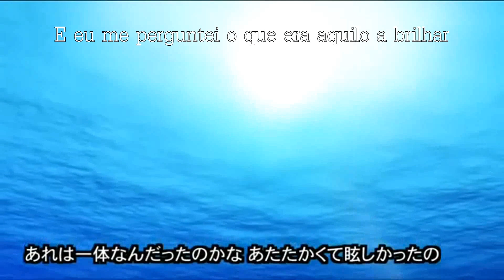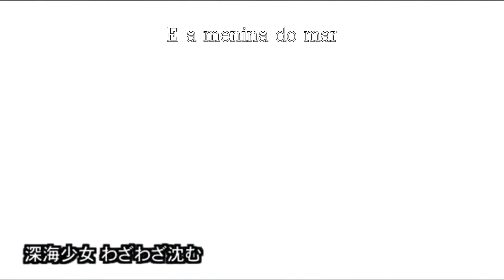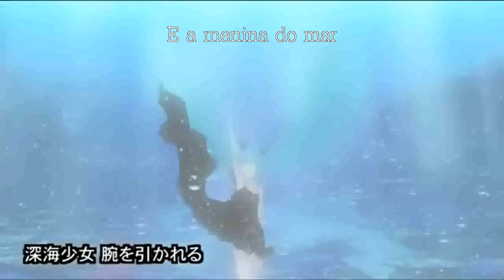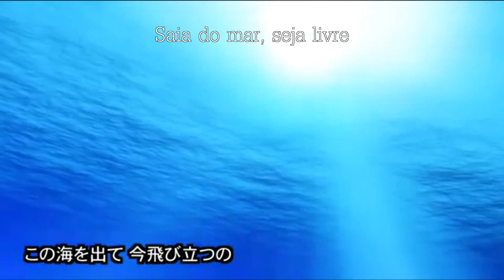Kagamines - Deep Sea Girl Dub Pt/Br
Juro que hoje em dia eu não sou tão ruim haha'
Que tal dar uma olhada nas novas do canal? ヽ(*・ω・)ﾉ

E AGORA Q FIZ UMA MUSICA DA MIKU?! isso afeta o nome do canal? E_E ~ ééééhh... acho que náão ~

Enquanto Kyona nao consegue gravar Black Rock Shooter(pq sou retardada!), resolvemos postar otra musica da Miku pra compensar s2

Continuarei a tentar fazer Black Rock Shooter, se eu não conseguir volto a tentar Tower... To demorando cm esses dois pq n qro fazer um outro 'magnet' ou 'migikata no chou' da vida d novo XDD (entao me perdoe x.x)

Não gosto de ver o canal paradinho, e a musica q resolvi cantar + escola não colaboram então improvisei pra n entrar em depressao :DD

(alguém me lembre d sempre usar o comic sans nas legendas, pq pqp, essas otras fontes ficam horriveis)

só pra me deixar feliz :DDDDDDDD
SIGUE-NOX no twitter tbm ♡ @KyonaLizz ♡♡♡

Ok, vamos aos creditos ~

Vocal - The 2 Kagamines
Letra adaptada - Kyona Lizz
Video - Estão no Video
Letra e Vocal Original - Hatsune Miku